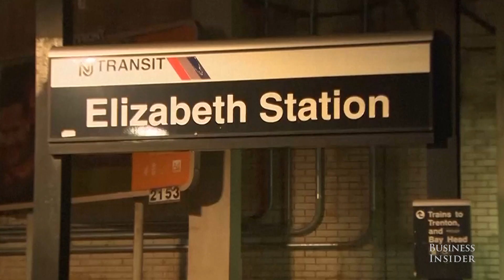Ahmad Khan Rahami suspected by FBI in NYC and NJ bombings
Authorities have identified a man in connection with a bombing in NYC over the weekend.